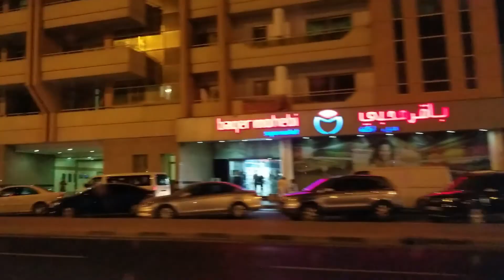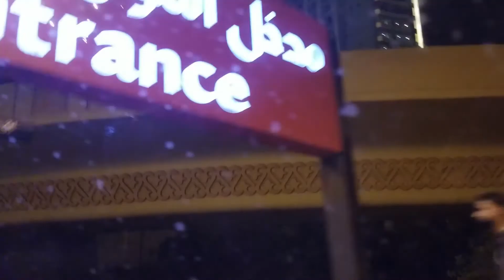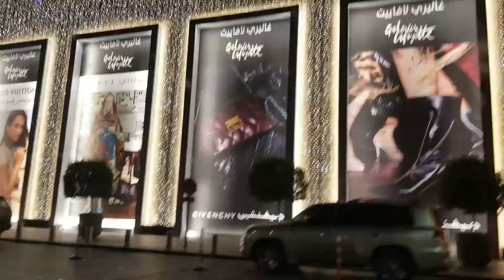Going to Dubai mall, Burj Khalifa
Dubai City tour | City drive | Full HD (Part 4),

Going to Dubai mall, Burj Khalifa, Dubai city down town city drive at night